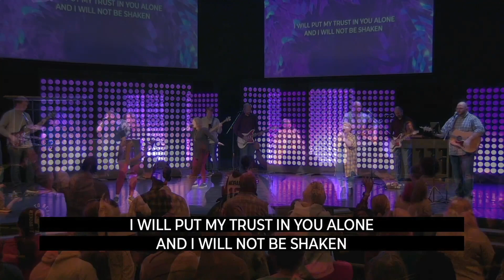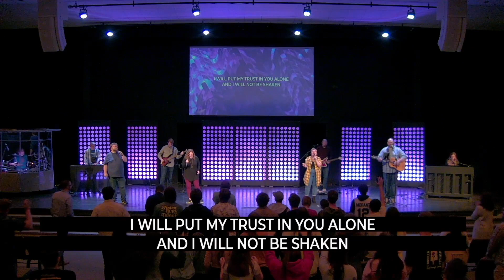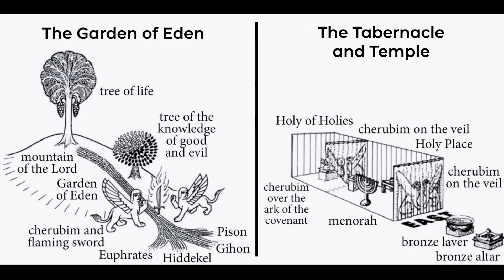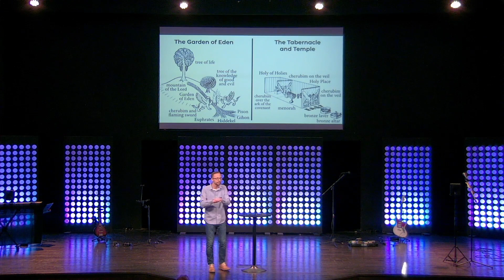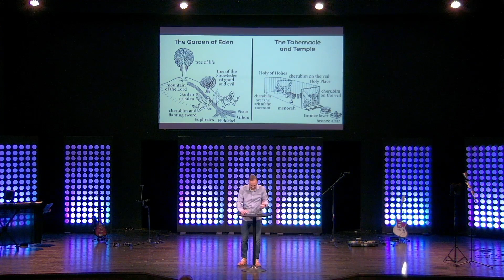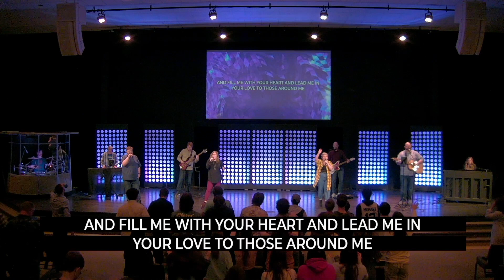A Garden Temple | Eden